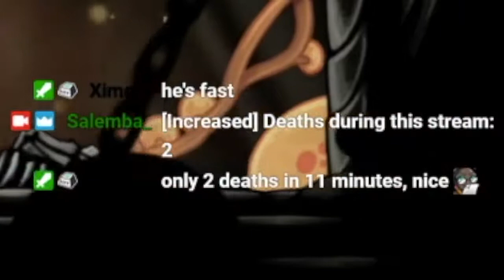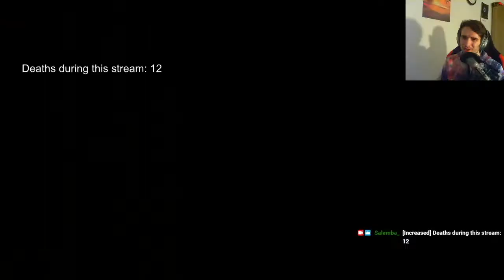Hollow Knight - First Playthrough Highlights #7 | End(?) Credits, Enraged Guardian, Queen's Gardens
Hey, this is my seventh stream-highlights video with me playing Hollow Knight on Nintendo Switch. :D In this video, I'm finally fighting the Hollow Knight in the Black Egg Temple and beating him. After that I revisited Crystal Peak for a while to find the Enraged Guardian. Then I continued into Queen's Gardens. On my way I found Shopkeeper's Key and Love Key. There's also lots of fails, deaths and funny moments.